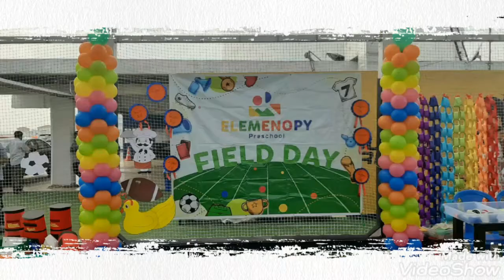BALLOON DECORATION VILLIVAKKAM IN CHENNAI